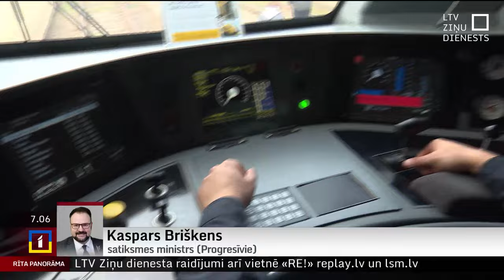Ministrs: Tiek vērtētas vilcienu maršrutu iespējas līdz Tartu vai pat Tallinai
Ar zīmolu "Vivi" strādājošais Latvijas pasažieru vilcienu operators "Pasažieru vilciens" vērtē iespējas un izmaksas tam, lai vilcienu maršrutu Rīga–Valka varētu pagarināt līdz Tartu vai pat Tallinai, intervijā "Rīta Panorāmā" pastāstīja satiksmes ministrs Kaspars Briškens (P).